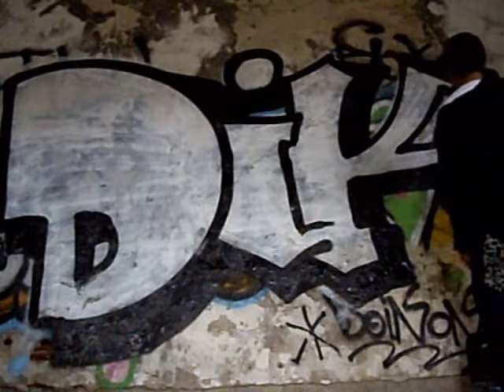graffiti dik 5